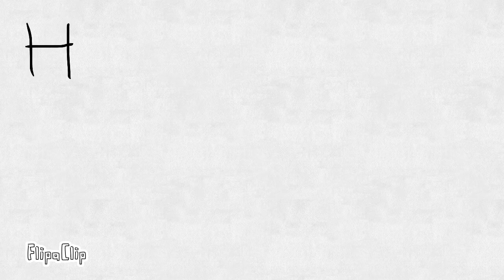LiteLife Channel Trailer